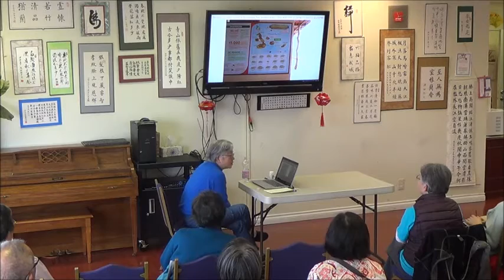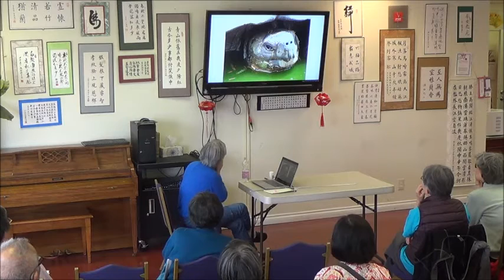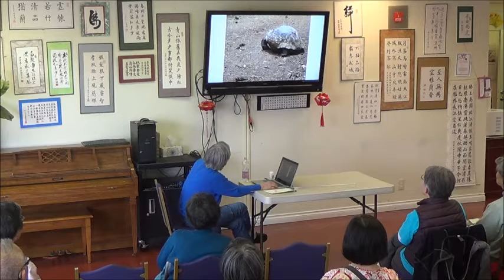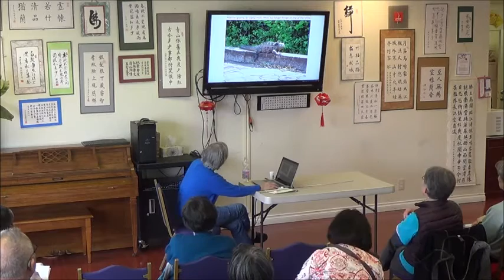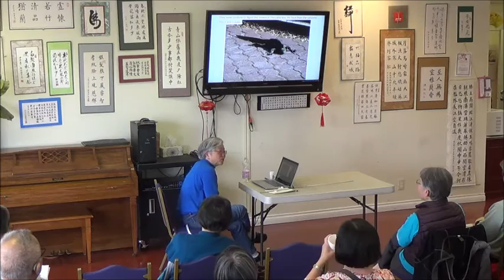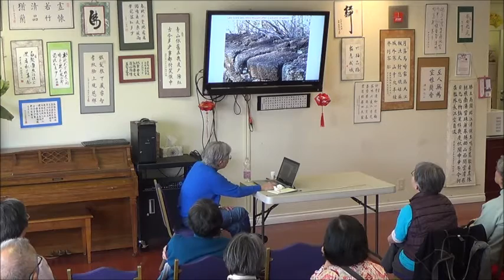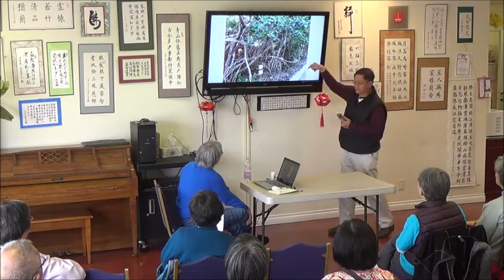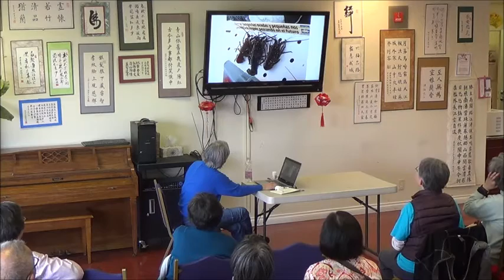亞裔銀髮族 專題演講 汪玖老師 新的旅遊講題 厄瓜多爾赤道國）Ecuador 哥拉帕弋斯群島 Galapagos Islands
汪玖老師 新的旅遊講題 厄瓜多爾赤道國）Ecuador 哥拉帕弋斯群島  Galapagos Islands